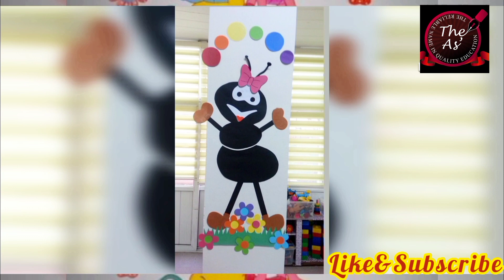School decoration ideas || wall decoration ideas || preschool decoration ideas for teachers.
Assalamualaikum.. Amazing classroom decoration ideas for preschool.SCHOOL decorations ideas || SCHOOL WALLS decoration ideas || SCHOOL classroom decoration ideas.

               (USING MATERIAL)
Easy decoration design with different colors, computer papers,chat papers and fomic sheets.